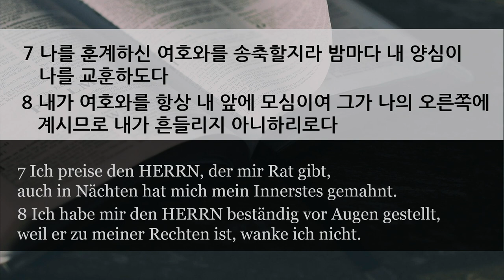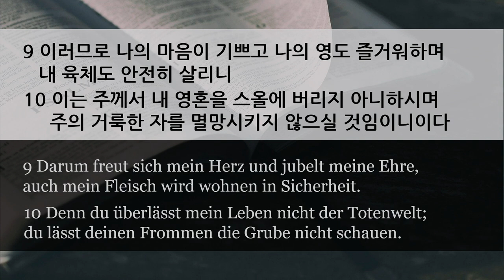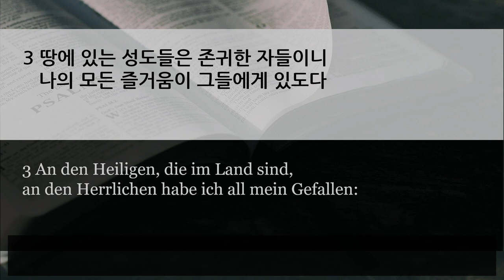주일 설교 | 2020.09.06 | 아름다운 유산 | 시편 16편 1~11절 | 이찬규 목사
아름다운 유산 (시편 16편 1~11절)